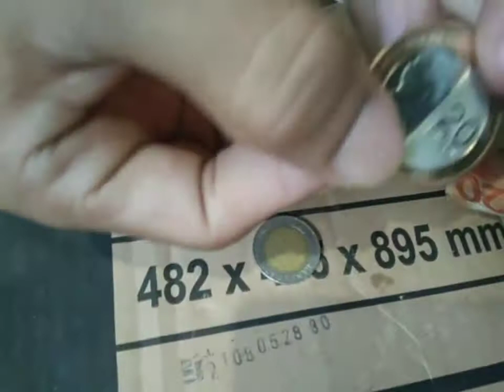nigusyong patok na pweding pagkakitaan ngayun#cooking#extra income